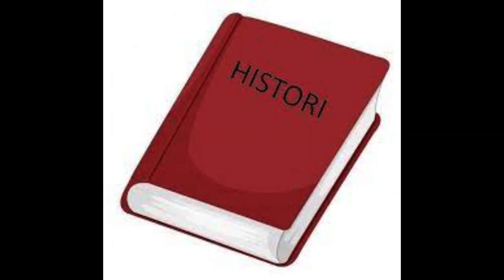Antihistoria e një teksti të mjerë të historisë